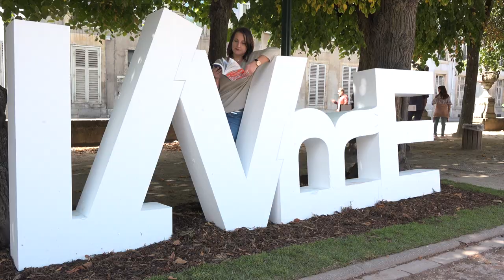Gilles Laporte - Un parfum de fleur d'oranger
À l'occasion du Livre sur la Place à Nancy, Gilles Laporte vous présente son nouveau roman "Un parfum de fleur d'oranger" aux éditions des Presses de la cité.